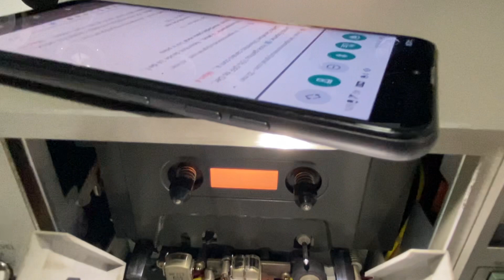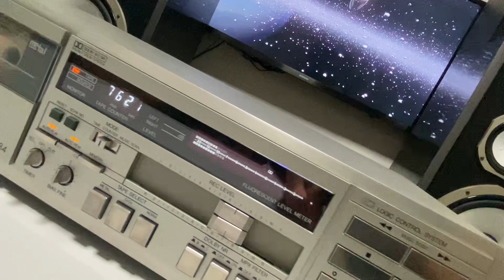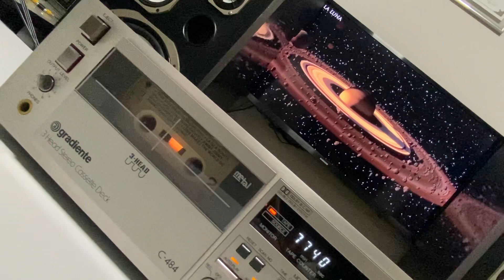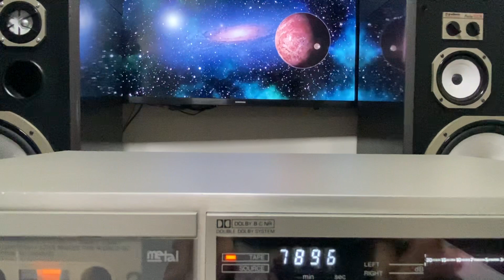Tape Deck C-484 GRADIENTE 3 cabeças - conservação raríssima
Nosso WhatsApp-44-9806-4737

TAPE DECK VENDIDO!